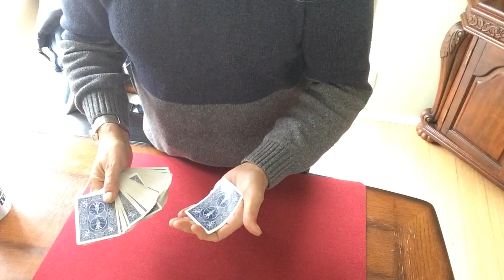One-Handed Palm Change